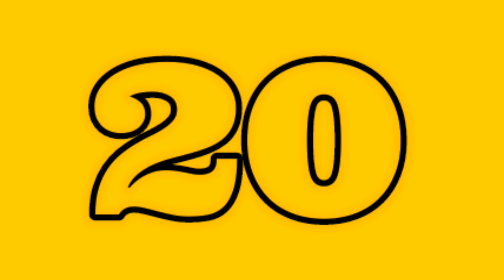20 second timer yellow color 💛 10